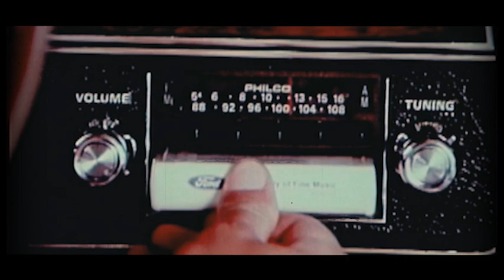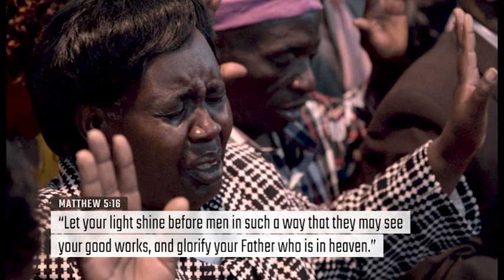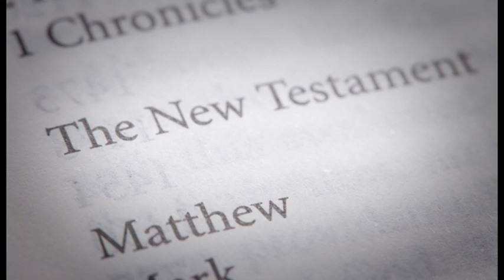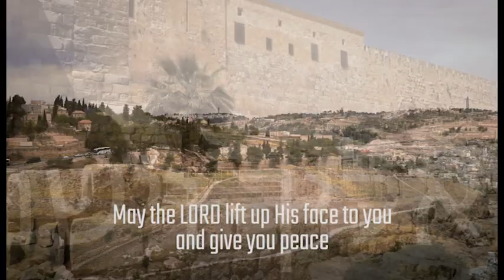Rabbi Kirt Schneider | Passover Present Pt 2